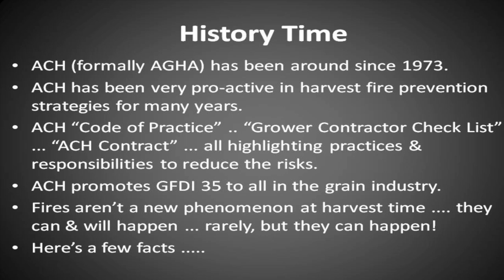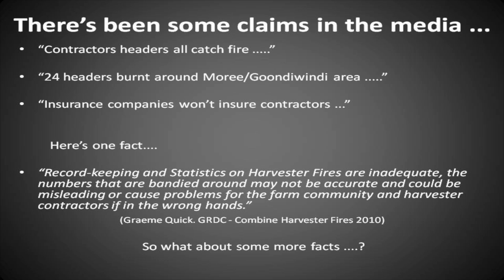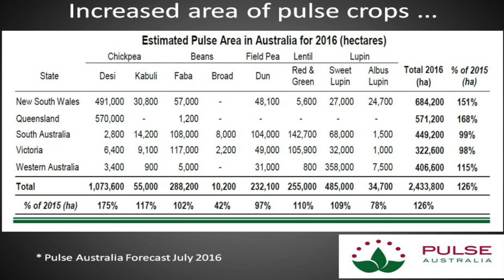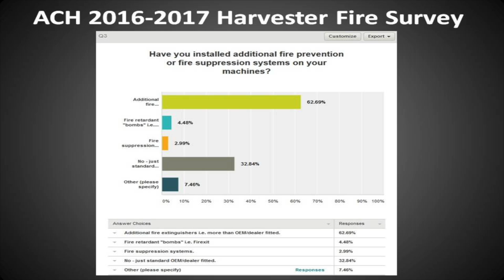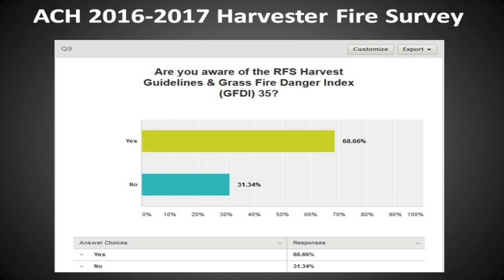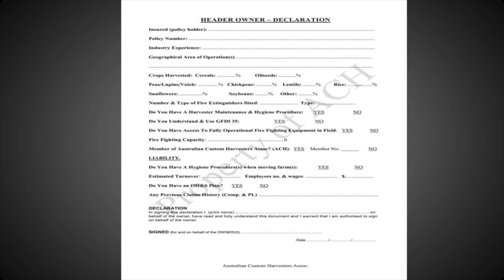ACH - Harvester Fire Presentation. Melbourne 15th March 2017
ACH - Australian Custom Harvesters - were invited to participate in an all industry discussion day by GPA (Grain Producers Australia) to place real facts on the table in regards to harvester fires in Melbourne 15th March 2017 at the VFF office.   Growers, contract harvesters & insurance company representatives all agreed to work together to find workable, practical & affordable solutions.
This video is part of the ACH presentation to this meeting.